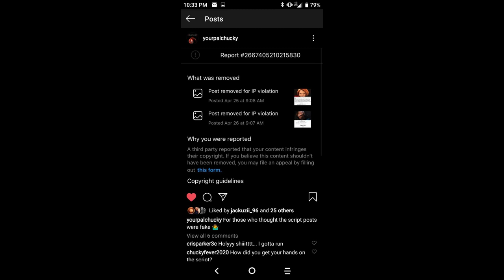CHUCKY | Secretly Filming TV Series + Two Possible NEW Characters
Chucky is set to arrive on syfy and the USA network next year after being delayed. Filming is expected to kick off next year, but Nick Antosca's social media has some people thinking secret filming could be happening. Also, recently some character names were leaked regarding this tv show.

Art by: Byron Winton